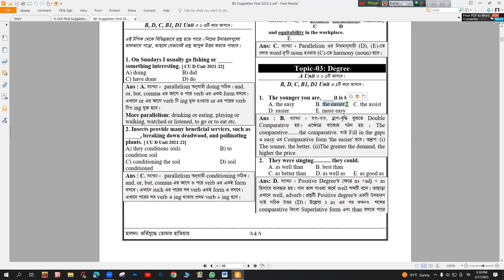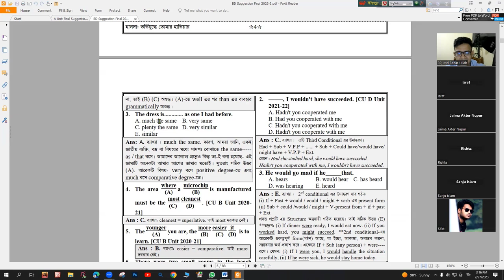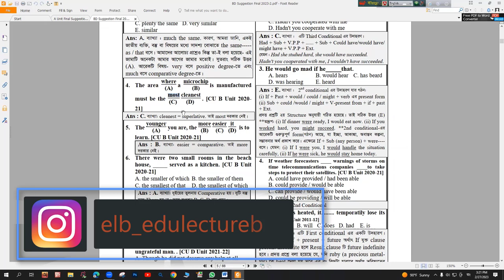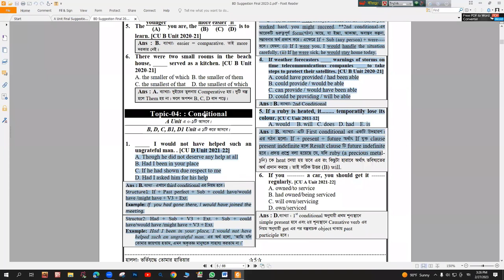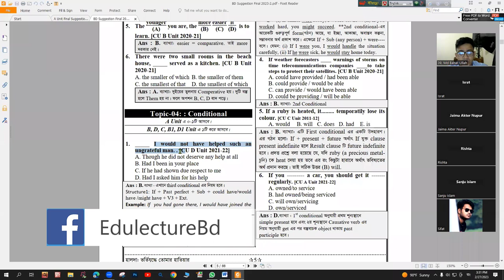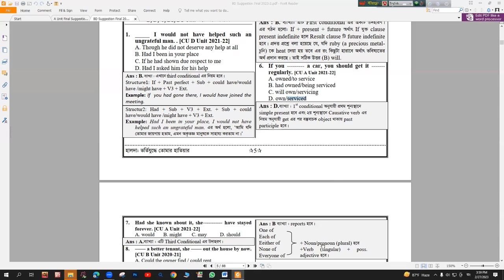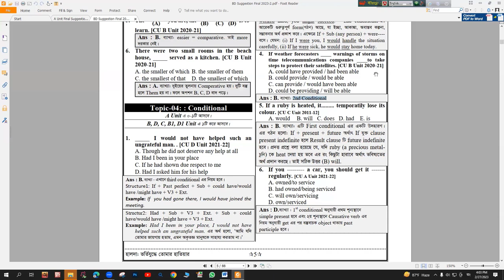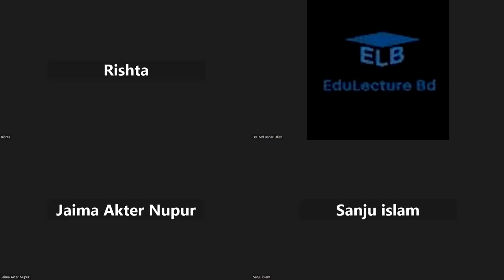CU BD Unit Private Batch English Class- 03| চট্টগ্রাম বিশ্ববিল্যালয় ইংরেজি প্রস্তুতি ক্লাস - ০৩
চট্টগ্রাম বিশ্ববিল্যালয় ইংরেজি প্রস্তুতি ক্লাস -০৩
University Admission Test 2023 Coaching English Class
Bisshobiddaloy vorti coaching 2023
University Admission Coaching 2022 – 2023
CU Best Admission Test Coaching